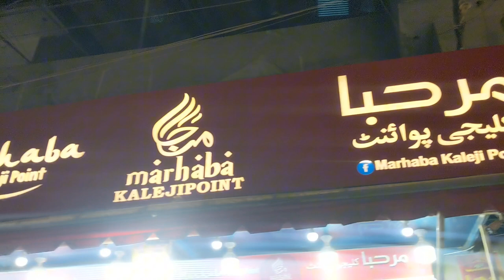Kalegi masala vlog | Dawood Rehman vlog | daily vlog | vlogging